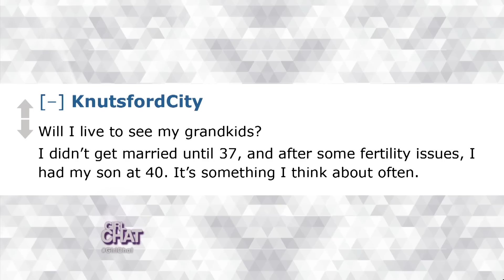Just One Question – Part 1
If you could get the answer to just one question, what would it be? Watch the hosts open up in this Girl Chat.